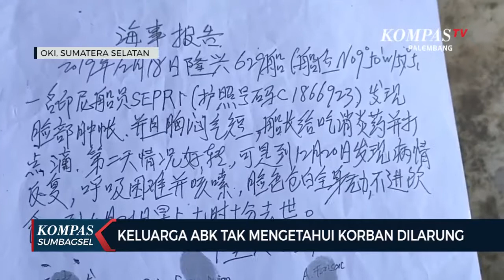Keluarga ABK Tak Mengetahui Korban Dilarung